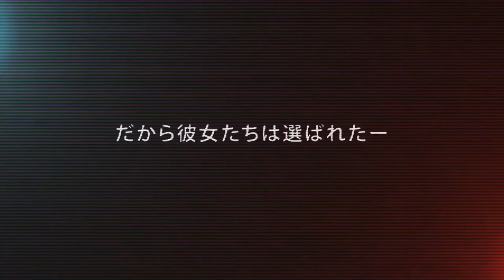News: New Anime Coming and Licensed, details on SWORD ART ONLINE live-action, and more!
Thanks as always to ANN for the headlines.